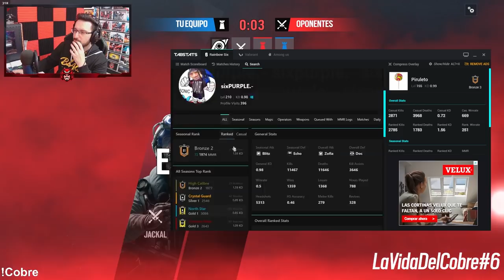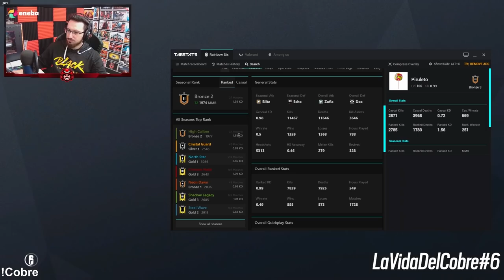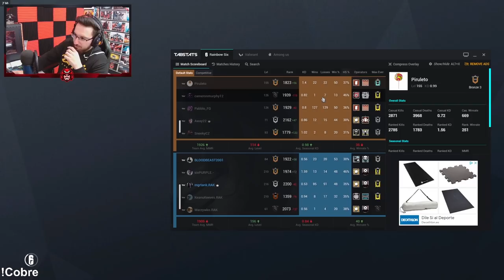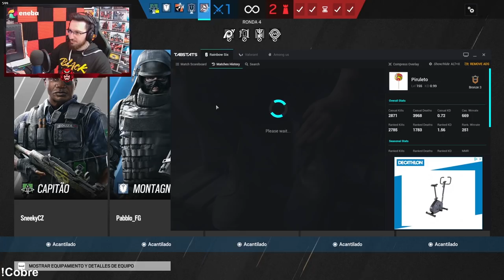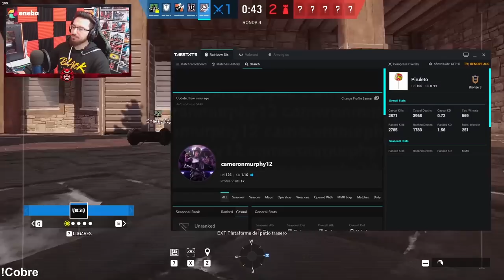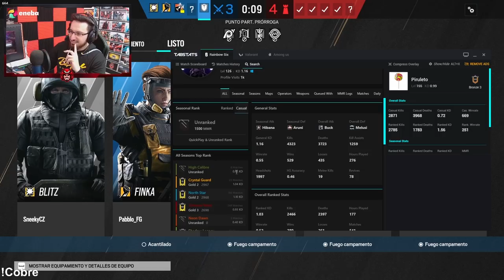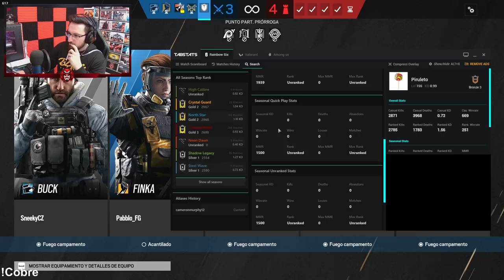🟩 Me mata mi ALIADO para DEFUSAR ÉL #6 [ La VIDA del COBRE T7 ] Caramelo Rainbow Six Siege